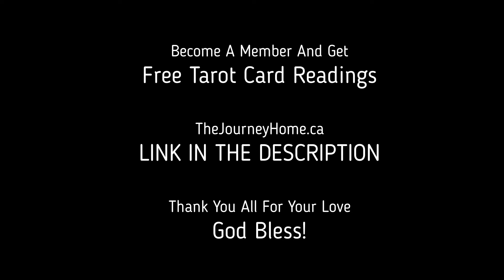Gemini June Oracles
Gemini oracles for the month of June.

Live Streams Sunday Nights @ 5:00 PM EST - Free Card Pulls For The People In The Chat. We'll also draw a name each week for those who donate $10 or more during said Live Stream Shows for a free personal reading. Yayy!!